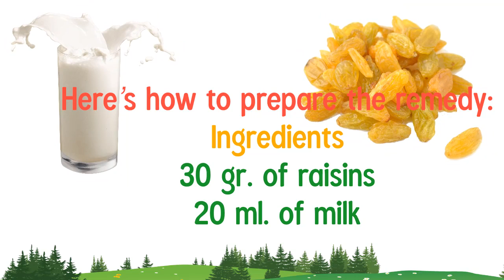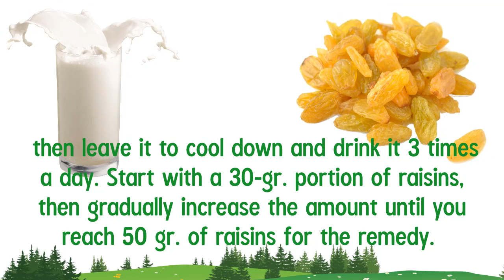Homemade Natural Viagra Recipe With 2 Ingredients - Last Longer in Bed With This Natural Viagra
Homemade natural viagra recipe with only 2 ingredients. You will last longer in bad with this natural viagra. In this video you will know more about last long erection, long erection exercise, long erection food, long erection tips, long time erection, How to make Natural Viagra at home, Viagra Substitute, Herb Viagra, Watermelon Viagra etc.